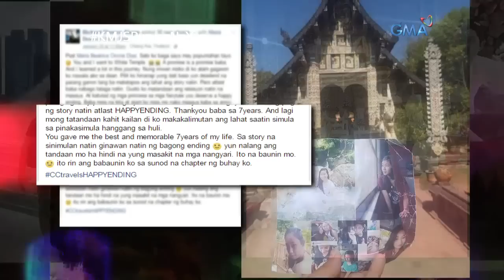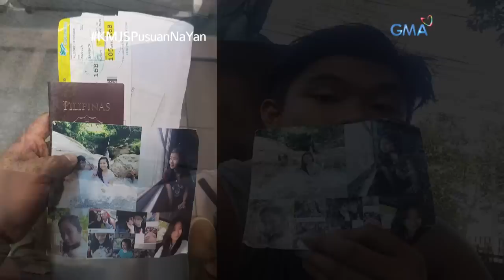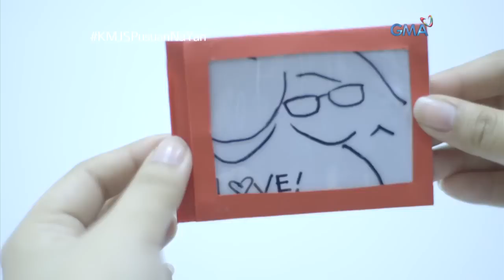Kapuso Mo, Jessica Soho: From Thailand with love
Sa pagdiriwang ng ika-pitong anibersaryo ng magkasintahang Richard at Bea, lumipad si Richard sa Thailand at dito nilibot ang mga parke at templo, bitbit ang

mga larawan ni Bea. Si Bea kasi, kamakailan lang, biglaang namatay matapos magka-brain aneurism. Paano haharapin ni Richard ang kanyang panibagong paglalakbay?